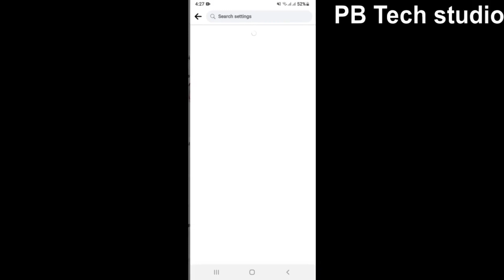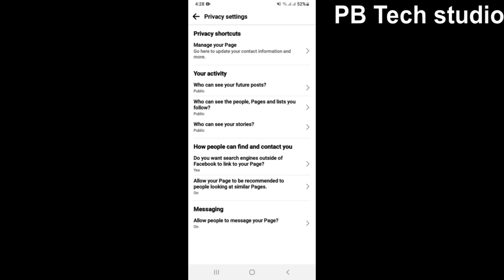How to Get Unlimited Followers on Facebook | How to Increase Facebook Followers ? PB Tech Studio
কিভাবে ফেসবুকে আনলিমিটেড ফলোয়ার পাবেন | কিভাবে ফেসবুক ফলোয়ার বাড়ানো যায়? How to Get Unlimited Followers on Facebook | How to Increase Facebook Followers ? PB Tech Studio

আমার চ্যানেল প্রযুক্তির আলোচনা, ইউটিউব এবং ভিডিও সম্পাদনার বিষয় সম্পর্কে প্রতিবার ভিডিও প্রকাশ করে। যদি মনে হয় যে এটি আপনার জন্য সহায়ক হতে পারে।

আমার সমস্ত সামগ্রী বিনামূল্যে !

এটি আপনাকে বলছি এই ধরনের বিষয়বস্তু আরও তৈরি করতে আমাকে উত্সাহিত করবে!

সর্বদা মনে রাখবেন👇👇
আপনার স্বপ্নের জন্য আপস করুন কিন্তু আপনার স্বপ্নের সাথে কখনই আপস করবেন না!!!🎯

ভুলে যাবেন না
লাইক, শেয়ার, কমেন্ট করুন!!

"ফেসবুক পেজে ভিডিও দেখুন👁‍🗨 অন্যান্য সোশ্যাল মিডিয়াতে সংযুক্ত থাকুন৷

My channel publishes videos every time about technology talks explain , youtube & video editing topics . If that sounds like it could be helpful for you.

All My Content Is Free Of Cost!

This Would Encourage Me To Make Such Content More For You Guys!

ALWAYS REMEMBER👇👇
Compromise For Your Dream But Never Compromise On Your Dream!!!🎯